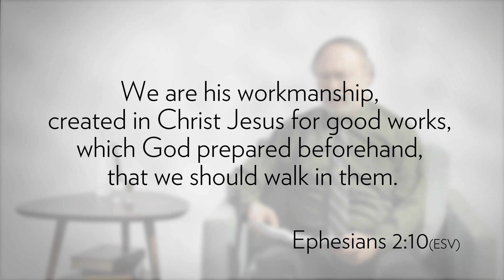Speaking of Life - The Masterpiece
God has written us into his family.